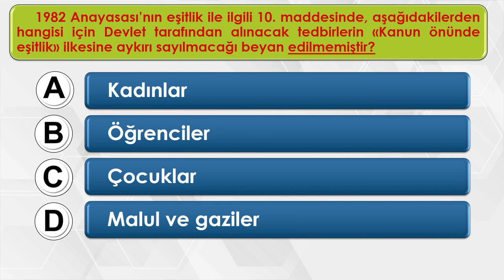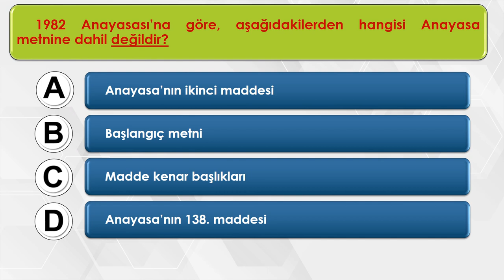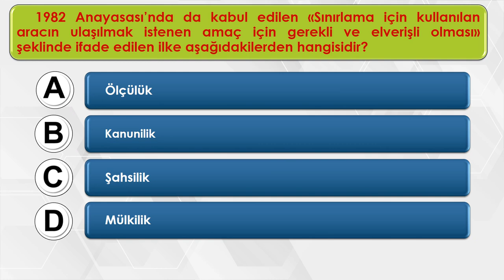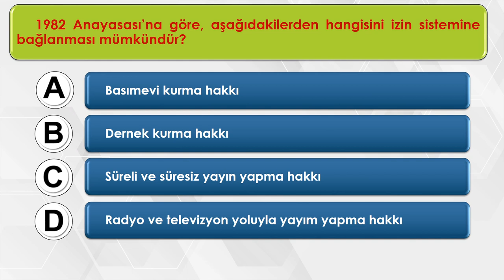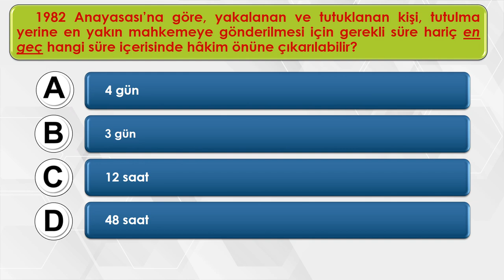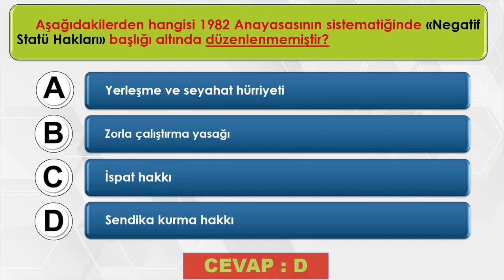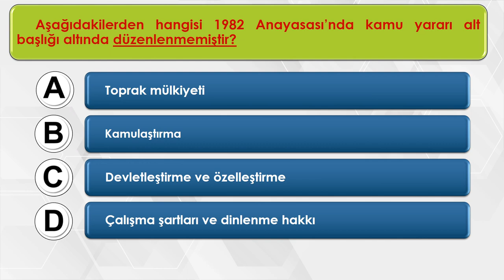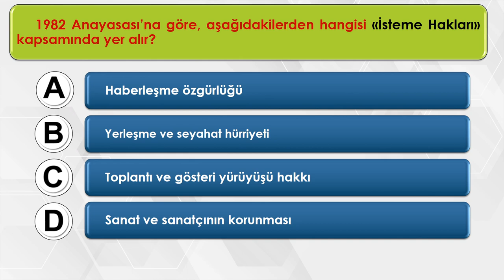1982 ANAYASASI SINAV SORULARI| GÖREVDE YÜKSELME SINAVI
1982 ANAYASASI SINAV SORULARI | GÖREVDE YÜKSELME SINAVI
Görevde Yükselme ve Unvan Değişikliği Sınavı | 60 Soruluk Dev Video

Görevde Yükselme Unvan Değişikliği Sınavı Anayasa Soruları, 1982 Anayasa Sınav Soruları, GÖREVDE YÜKSELME SINAVI, GÖREVDE YÜKSELME SINAV SORULARI, Anayasa sınav soruları, anayasa soruları